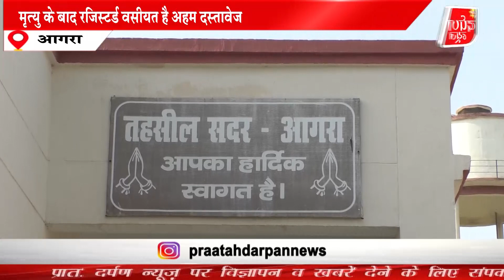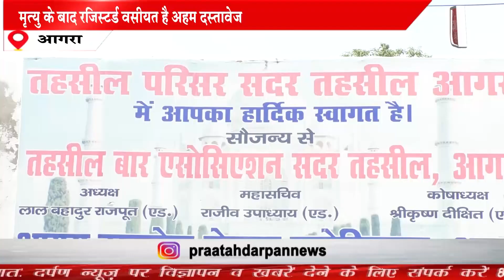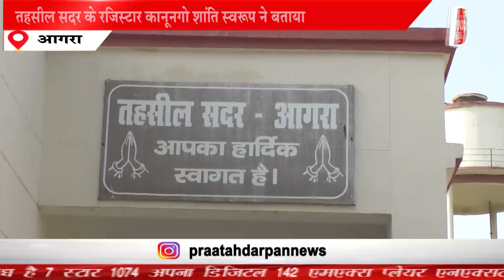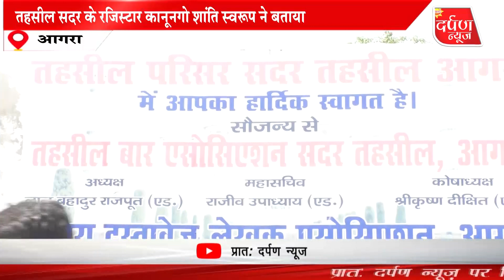मृत्यु के बाद अपनी संपत्ति को बचाना है तो जरूर करें रजिस्टर्ड वसीयत